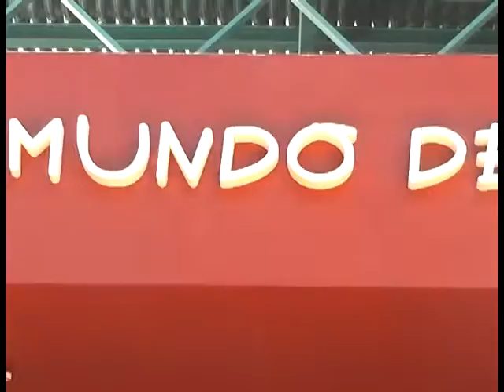Ing Orlando Franco Intendente de Posadas - Acto de Inicio Lectivo